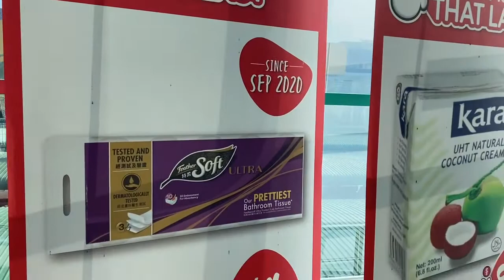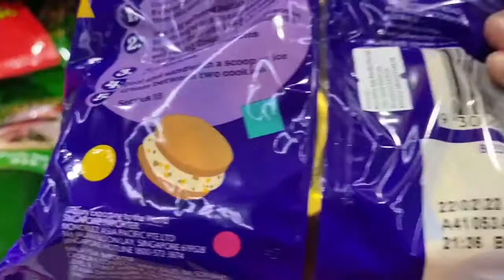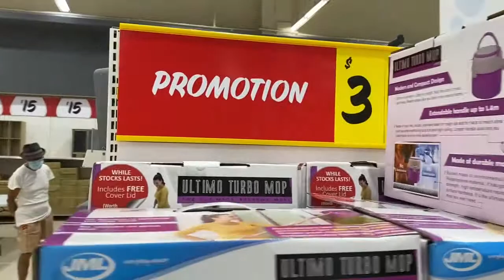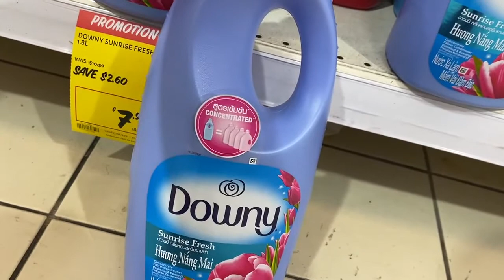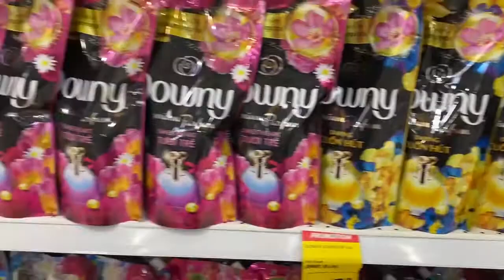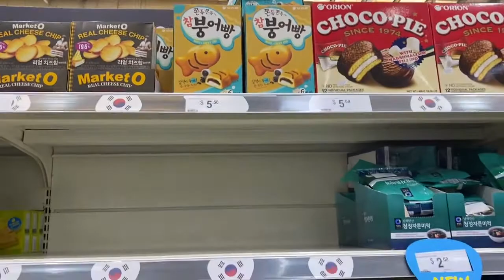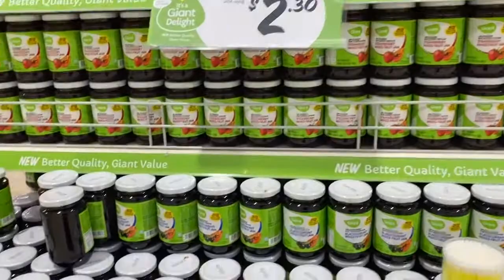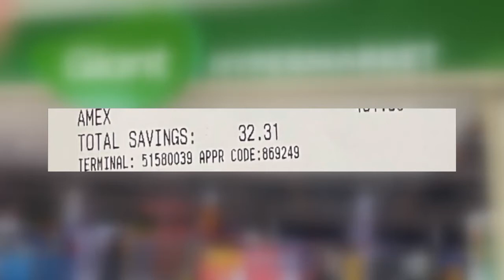Line Friends Series - Giant hypermarket Grocery Haul #7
Join prudent mommy Rochel as she explore Giant Hypermarket in Tampines Singapore for the first time. Let's find out good deals that she score and how much is our savings for this week!